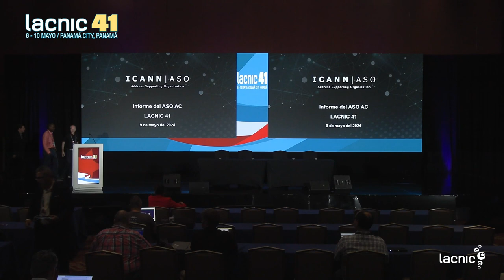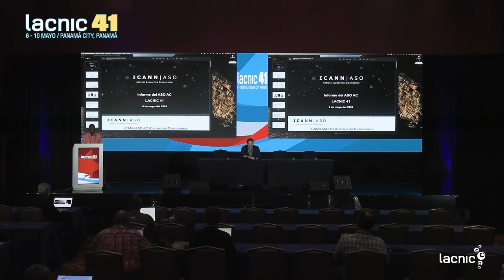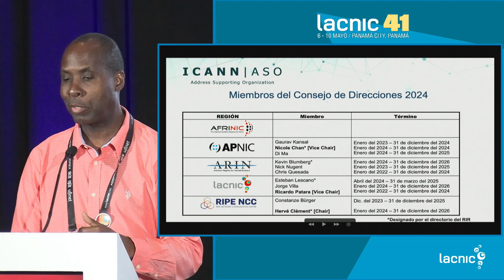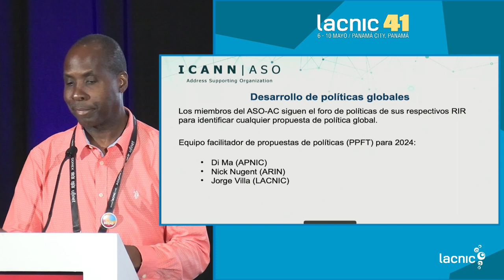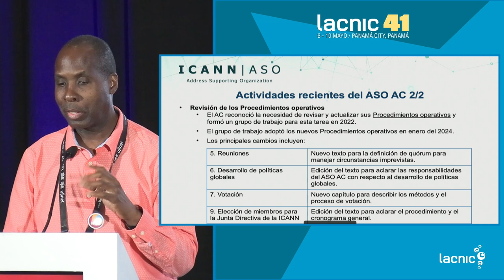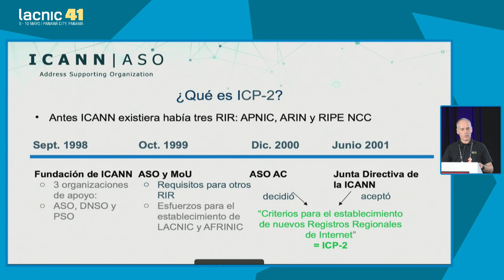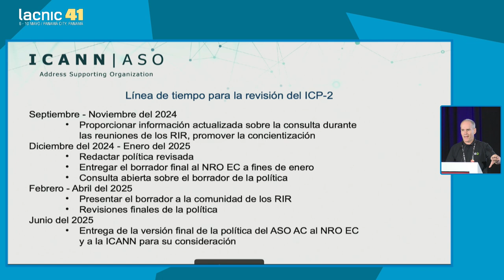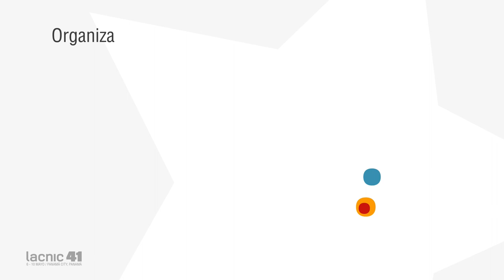ASO AC Update